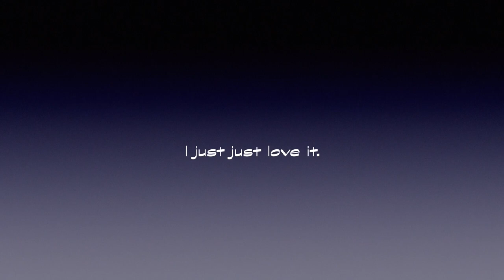Nokia Lumia 1520 after 2 weeks.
A huge shout out to @Connects for supplying this device for review.

Also a huge thank you to my Grand Daughter for allowing the use of one of her favourite dolls 'Viperine'

NO DOLLS WERE HARMED IN THE MAKING OF THIS VIDEO.

It costs you nothing and helps me with my channels :- UK